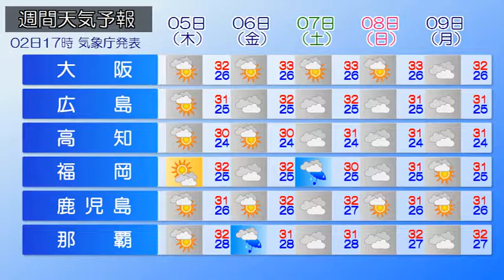2019/09/03 全国の天気予報 朝